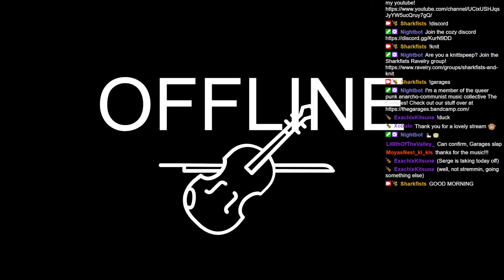GOOD MORNING MUSIC -- 2022/04/04